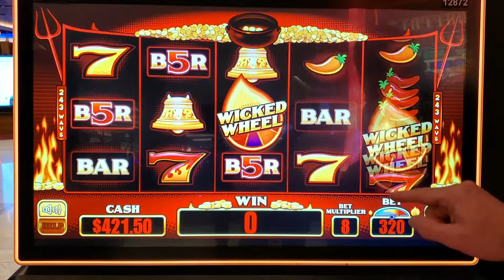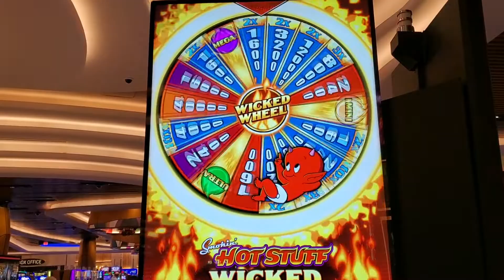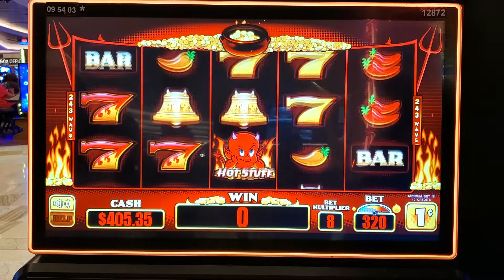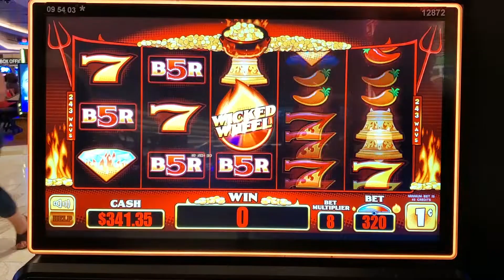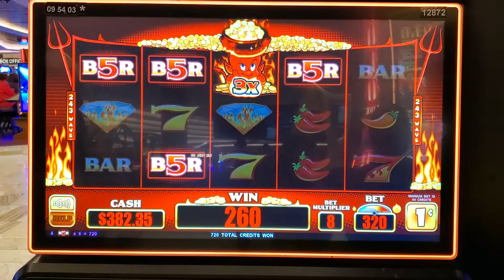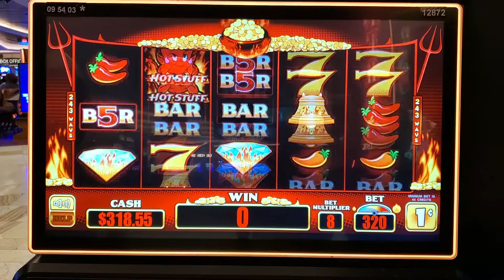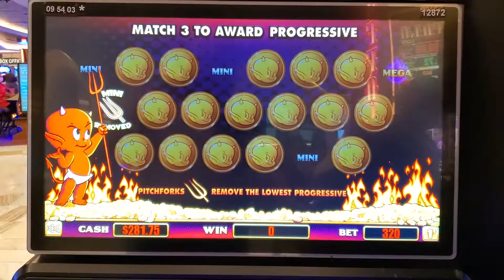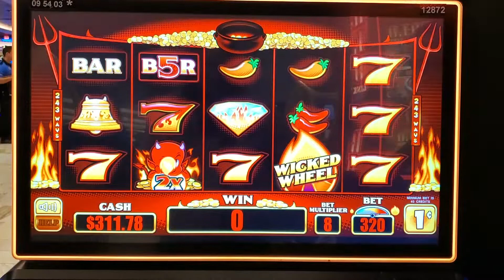HOT STUFF ~ Wheel Bous and Bonus Picks Won! ~ Slot Exotic